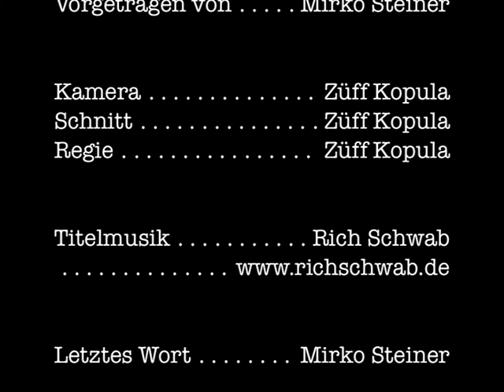Mirkos Küchenzeilen #64: Kleingekriegt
"Kleingekriegt"

"Jeder Säugling sollte sich so früh wie möglich mit einem Fernsehgerät beschäftigen, denn später hat er ja auch nichts anderes."
(Vicco von Bülow)

WAS BISHER GESCHAH:

Mirkos Küchenzeilen #1:     Das Tor
Mirkos Küchenzeilen #2:     Little Red Rooster
Mirkos Küchenzeilen #3:     Quadrate
Mirkos Küchenzeilen #4:     Juni im Dezember [feat. Rich Schwab]
Mirkos Küchenzeilen #11:   Dousend Johr [feat. Rich Schwab]
Mirkos Küchenzeilen #12:   Verbotene Frucht
Mirkos Küchenzeilen #13:   Zuschauerpost oder: Ein offener Brief an die NDR Talk Show
Mirkos Küchenzeilen #20:   Ein Pflasterstein, der war einmal [Joachim Ringelnatz]
Mirkos Küchenzeilen #21:   Silberfische sind nix wert [feat. Die Wohnzimmertouristen]
Mirkos Küchenzeilen #22:   2.36
Mirkos Küchenzeilen #23:   5 vor 12 [feat. Jan Krug]
Mirkos Küchenzeilen #24:   Jazz [feat. Jan Krug]
Mirkos Küchenzeilen #25:   Zuschauerpost II oder: Ein offener Brief an die Tagesschau
Mirkos Küchenzeilen #26:   Mundgerecht
Mirkos Küchenzeilen #27:   Letzte Ruhe
Mirkos Küchenzeilen #28:   Gratwanderungen III [feat. Elisabeth Pleß]
Mirkos Küchenzeilen #29:   Wenn ick schon hör': Nackttänzerin! [feat. Uwe Kliemann]
Mirkos Küchenzeilen #30:   Die
Mirkos Küchenzeilen #31:   Kleiner Bruder
Mirkos Küchenzeilen #32:   Du willst bei Fachgenossen gelten ... [feat. Rolf Fuhrmann]
Mirkos Küchenzeilen #33:   Esel & Laien [feat. Frank Lußem]
Mirkos Küchenzeilen #34:   Das Kleid [feat. Marion Radtke]
Mirkos Küchenzeilen #35:   Traci & me oder: Männerphantasien (Eighties Edition)
Mirkos Küchenzeilen #36:   Nachtgedanken
Mirkos Küchenzeilen #37:   Gratwanderungen
Mirkos Küchenzeilen #38:   Katz & Maus
Mirkos Küchenzeilen #39:   Samantha
Mirkos Küchenzeilen #40:   Krass
Mirkos Küchenzeilen #41:   Marie & me oder: Männerphantasien (Nineties Edition)
Mirkos Küchenzeilen #42:   Ein Schwiegersohn
Mirkos Küchenzeilen #43:   Kind der Sterne [Wolf Maahn]
Mirkos Küchenzeilen #44:   Ein Mädchen [feat. Irmgard Stoffels]
Mirkos Küchenzeilen #45:   Die Ameisen [Joachim Ringelnatz]
Mirkos Küchenzeilen #46:   Der Schnupfen [Christian Morgenstern]
Mirkos Küchenzeilen #47:   Beatrice & me oder: Männerphantasien (ZDF Edition)
Mirkos Küchenzeilen 47B: Julie & me oder: Als meine Gondel Trauer trug
Mirkos Küchenzeilen #48:   Heimatlos [Max Herrmann-Neiße]
Mirkos Küchenzeilen #49:   Alles im Griff [Gerd Köster]
Mirkos Küchenzeilen #50:   New York, New York
Mirkos Küchenzeilen #51:   Jessy & me oder: Männerphantasien (ARD Edition)
Mirkos Küchenzeilen #52:   Marie, Marie
Mirkos Küchenzeilen #53:   Gemartert [Wilhelm Busch]
Mirkos Küchenzeilen #54:   Einem Porträtmaler [feat. Georg Schnitzler]
Mirkos Küchenzeilen #55:   Auf dem Land [feat. Richard Hertens Herde]
Mirkos Küchenzeilen #56:   Die Mondschein Serenade [feat. Jan Krug]
Mirkos Küchenzeilen #57:   Ach, ich fühl es! Keine Tugend [Wilhelm Busch]
Mirkos Küchenzeilen #58:   Gratwanderungen II
Mirkos Küchenzeilen #59:   30 plus
Mirkos Küchenzeilen #60:   Trieb [Else Lasker-Schüler]
Mirkos Küchenzeilen #61:   Im Warten auf April [feat. Tina Faber]
Mirkos Küchenzeilen #62:   Hier & heute II
Mirkos Küchenzeilen #63:   Plus 2

"Mirkos Küchenzeilen" sind ... ganz nüchtern betrachtet ... eine Schnapsidee!

Für ein paar Wochen senden Lyrikfreunde Lyrikfreunden gereimte Grüße aus der Küche ... aus MEINER Küche(!) ... serviert wird das Ganze dann auf YouTube ... auf MEINEM YouTube-Kanal(!) ... es gibt dazu Untertitel als Beilage ... wenn man möchte ... sogar Nachschlag(!) ... und alles geht aufs Haus! ... (sind ja größtenteils auch MEINE ... Reime)

Alla hopp,
Mirko

PS:
"Kleingekriegt" war nur der vierundsechzigste Gang ... Fortsetzung folgt ...

Wer (keine) UNTERTITEL sehen möchte, kann diese ganz einfach in der Symbolleiste unterhalb des Videos (de)aktivieren: viertes Icon von rechts anklicken.

PPS:
Begeisterte ... Verstörte ... Widerspenstige ... Heiratswillige ... können Lust und Frust dort loswerden:

Die Küche hat durchgängig geöffnet.